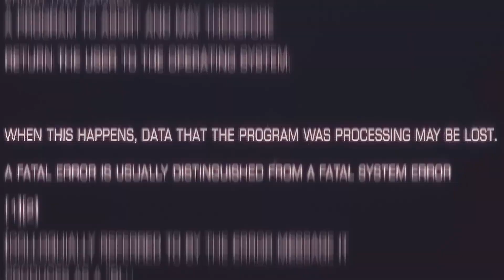Kalada - Bussa Move [Music Video]